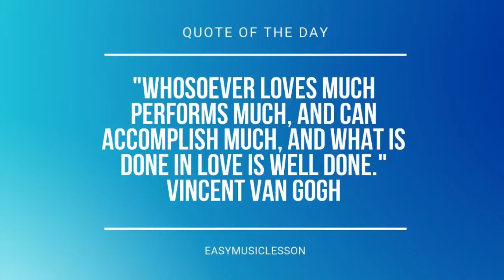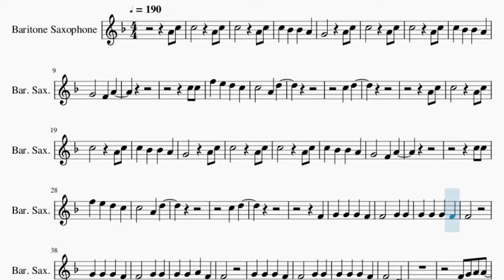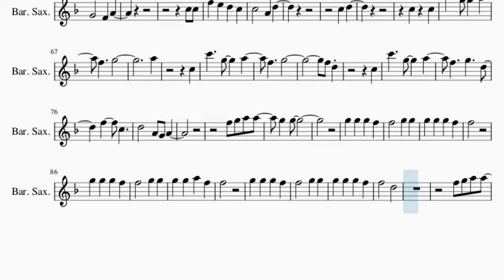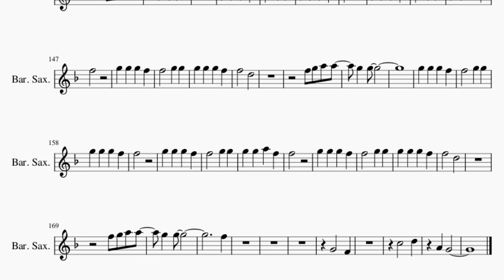Baritone Sax Sheet Music: How to play Love Me Like You Do by Ellie Goulding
Comment and let us know how the videos have helped you. It keeps us going! :)Here is a sheet music/tab video on the song Love Me Like You Do by Ellie Goulding on the baritone sax. A baritone sax sheet music arrangement which is transposed to notes that are easily played by baritone sax, for the song Love Me Like You Do by Ellie Goulding.

EasyMusicLesson2 teaches you to play the your favorite instrument, through well-arranged sheet music so that you too can learn how to play Love Me Like You Do by Ellie Goulding on the baritone sax as fast as you can. A baritone sax sheet music with backing tracks to help your play the song better.

Chords of Baritone Sax arrangement:
Ab Maj   C Min   F Min   F Min   Db Maj   Eb Maj   F Min   F Min
Ab Maj   C Min   F Min   Db Maj   Bb Min   F Min   Eb Maj   Eb Maj
Ab Maj   C Min   F Min   F Min   Ab Maj   C Min   F Min   F Min
Db Maj   Eb Maj   F Min   Ab Maj   C Min   F Min   Db Maj   Bb Min
F Min   Eb Maj   Eb Maj   Ab Maj   C Min   F Min   Db Maj   Bb Min
F Min   Eb Maj   Eb Maj   Ab Maj   C Min

Melody notes of Baritone Sax:
A4 C5 C5   A4 C5
C5   A4 C5
C5 Bb4 Bb4 A4
G4   F4 A4
C5 C5
C5 D5
A4 C5
G4   F4 A4
C5 C5
C5 D5
F4
F4
G4 G4 A4 F4
F4
F4   D4
F4 G4 A4 A4
G4 G4
A4 C5
G4   F4 A4
C5 C5
C5 D5
C5 C5
C6   G5   A5
F5   G5
A5
C5
C6   G5   A5
F5   G5
F5 D5
C5
F5   C5
G5 G5
F5
G5 G5 A5 F5
F5
F5   D5
F5 G5 A5 A5
G5 G5
F5
F5
F5
F5   D5
G4 A4
G4   F4
C5
C6   G5   A5
F5   G5
A5
C5
C6   G5   A5
F5   G5
F5 D5
C5
F5   C5
G5 G5
F5
F5
F5   D5
G5 G5
F5
F5
F5   D5
G5 G5
F5
G4   F4
C5   D5
A4 G4